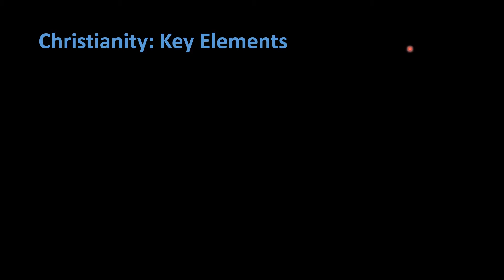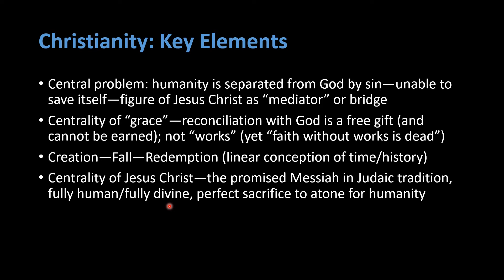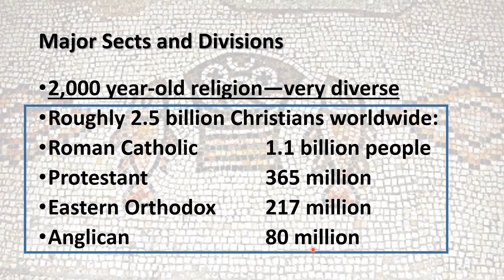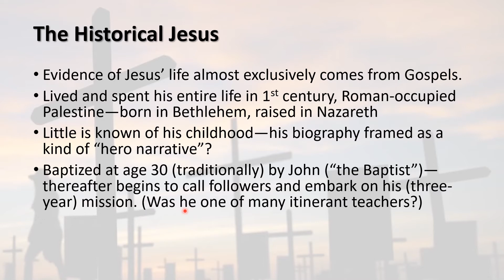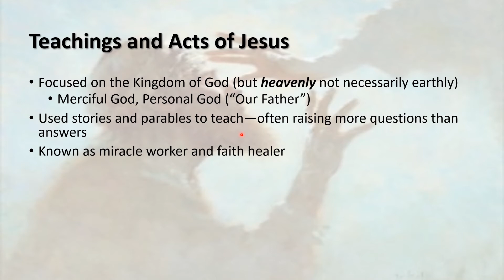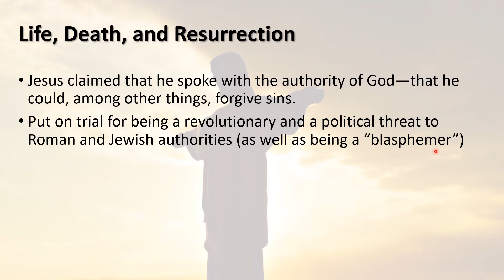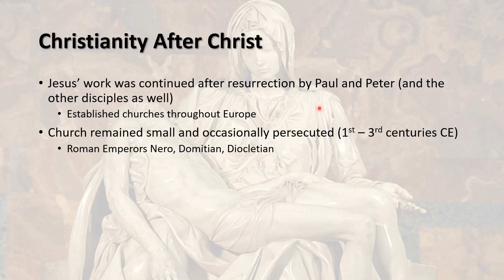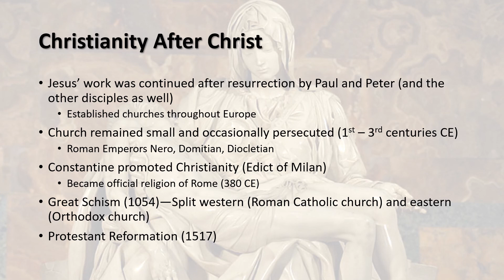CHRISTIANITY, part I